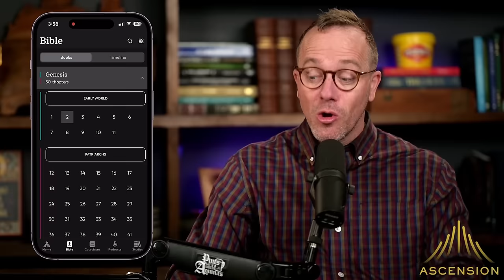The End of Roe, Pro-Life Issues, and State Laws w/ Stephanie Gray Connors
Stephanie Gray joins the show to talk about her new Book "My Body for You: A Pro-Life Message for a Post-Roe World".  She and Matt talk about a wide range of topics from long distance dating to miscarriage, and of course abortion.

Chapters:
00:00 Intro
4:09 Asexual
8:42 Roe.v Wade
15:59 Long Distance Dating in your 30s
23:53 Pro abortion arguments
29:50 Responding to arguments
42:21 Are mothers who keep their babies heroes?
49:19 Talking to abortionists
53:00 What is abortion
1:19:43 The scale of Abortion
1:22:53 Stephanie's book
1:30:42 Embryo adoption
1:37:42 Thought Experiments on Abortion
1:39:34 The Principle of double effect
1:43:22 The violinist argument
1:47:12 Best Pro-Life debaters
1:49:40 Motherhood
1:55:58 Will abortion ever become illegal
2:10:33 Are women who have abortions criminals
2:21:54 In cases of Danger to the Mother
2:26:26 Outro